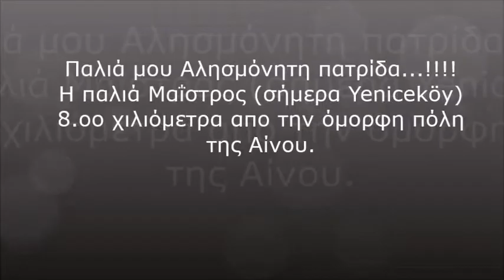Παλιά μου Αλησμόνητη πατρίδα...!!!!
Η παλιά Μαΐστρος (σήμερα Yeniceköy) 8.οο χιλιόμετρα απο την όμορφη πόλη της Αίνου.